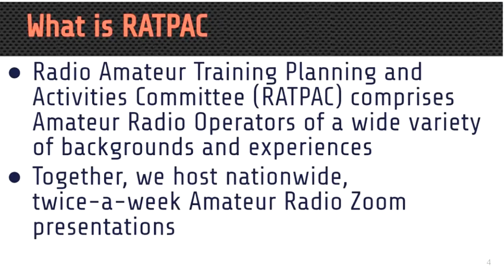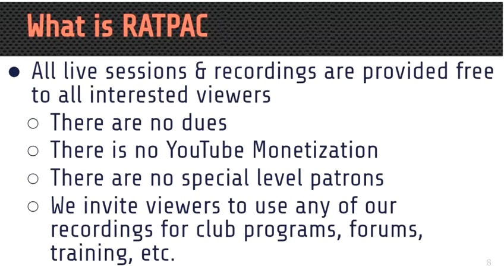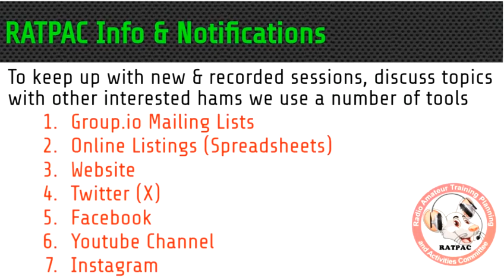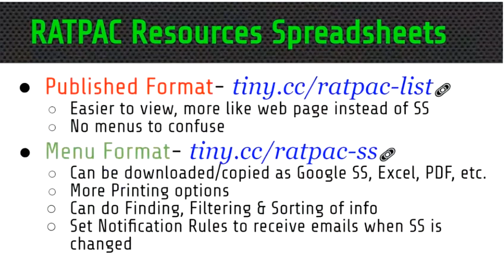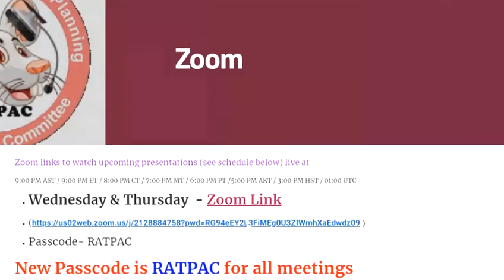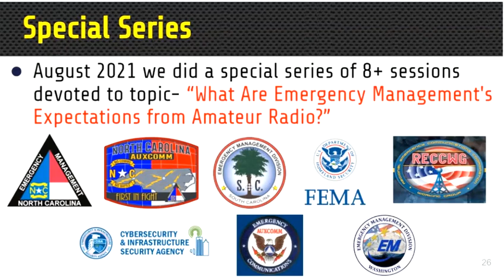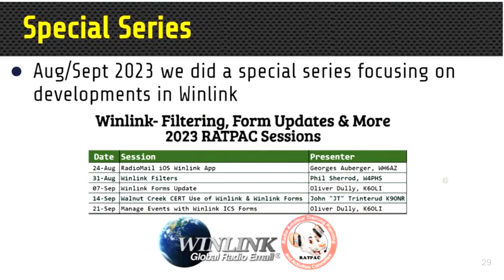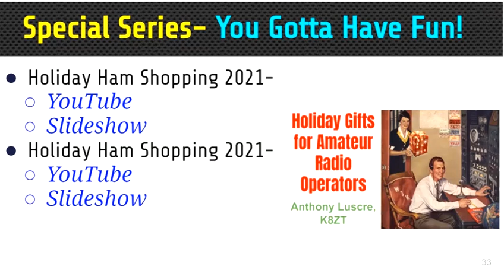Introduction to RATPAC- 09/092023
Speaker/Presenter: Anthony Luscre, K8ZT